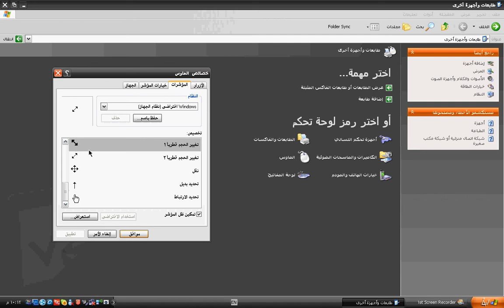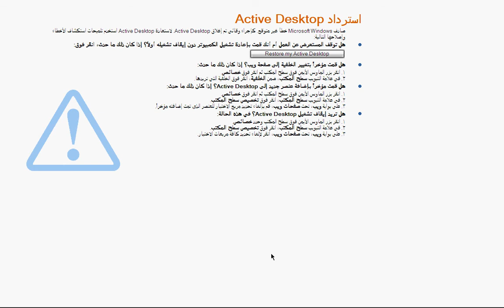شرح تغيير لون الماوس وإخفاء شريط المهام